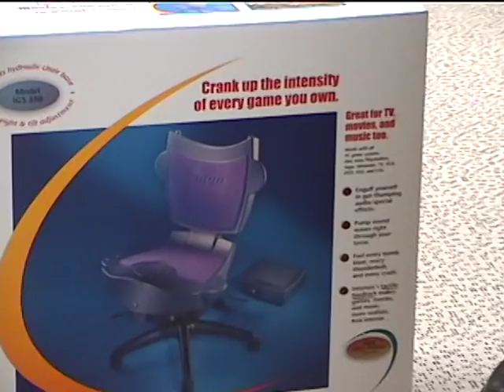GOOGLE TGIF 1999 video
TGIF is Google's weekly all-staff meeting. This video was shot in December, 1999 and gives a feel for how the meetings ran for the first year or so. For more on Google's early days, read my book (available 7/12/11)